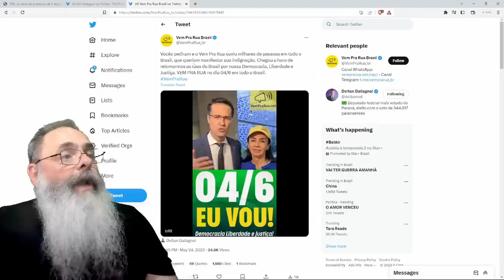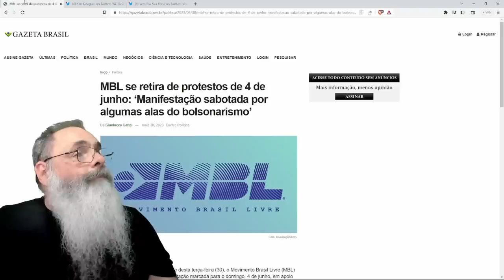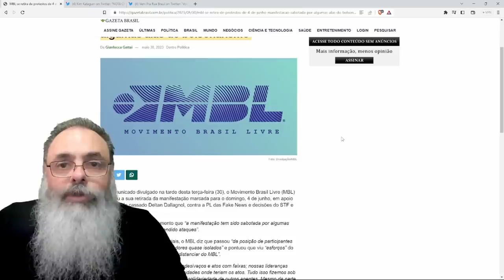DEPOIS de CONTAMINAR MANIFESTAÇÃO, MBL se RETIRA encerrando o PROTESTO do dia 4 de JUNHO